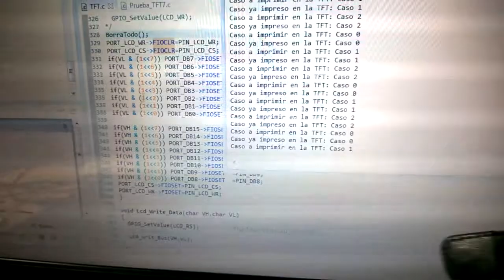WP 20150113 23 40 32 Pro